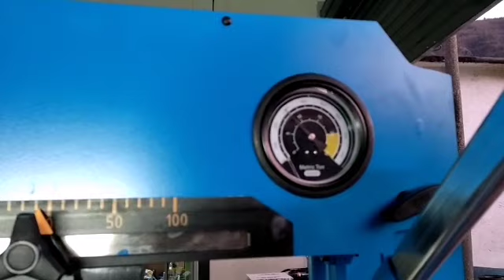BERGMANN WORKSHOP EQUIPMENTS / PRESE 20 TON HIDRO-PNEUMATIKE & VINC MOTORRI XXL 1 TON